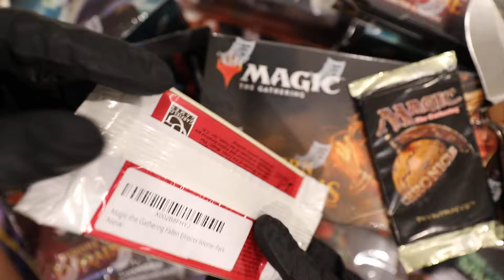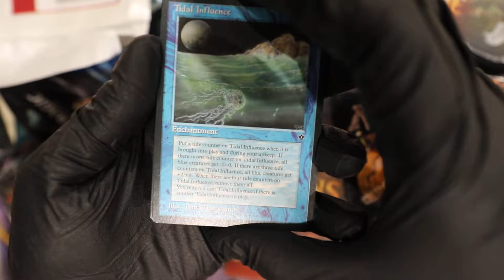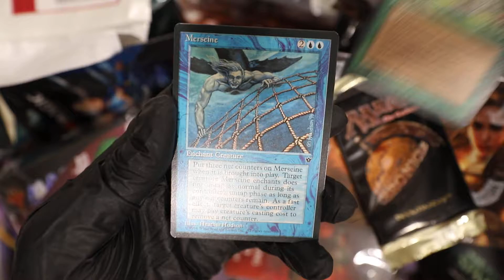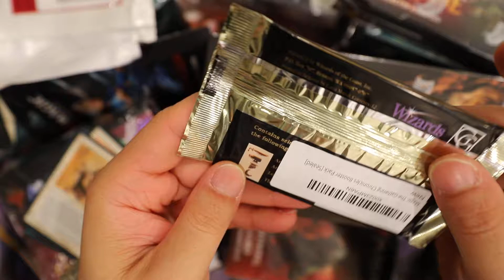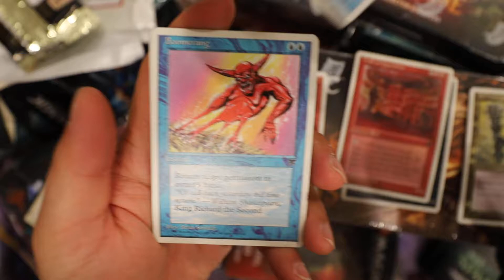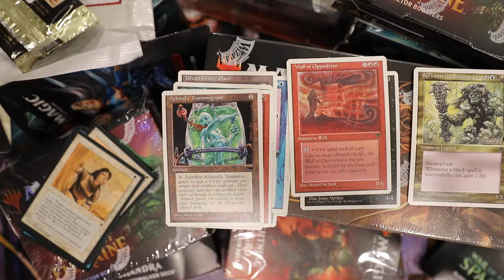MTG Bros : Who we are, What we do, and Why we do it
Just a little bit about us...

Leave you questions, comments, and dirty little secrets below